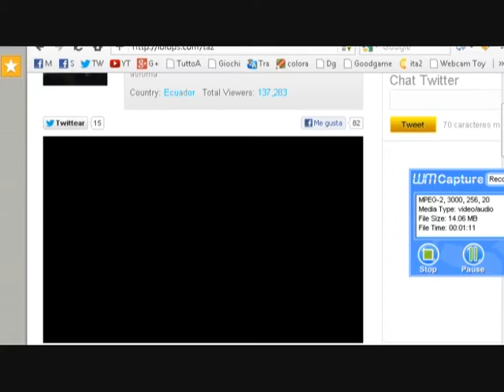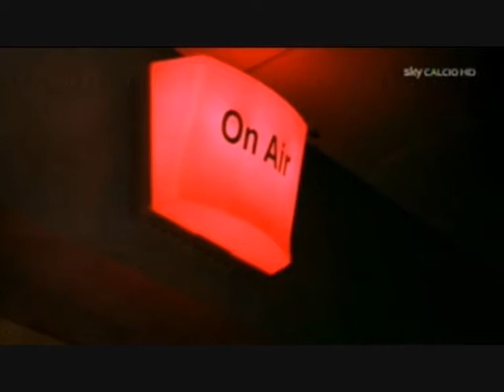Sassuolo vs. Bari 2-1 Ampia sintesi